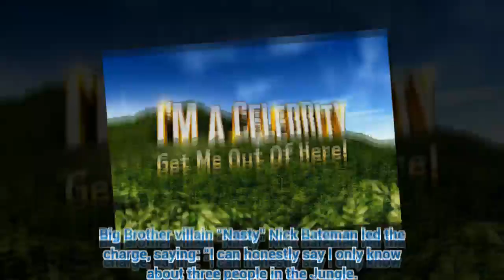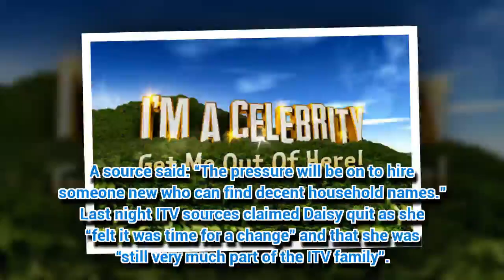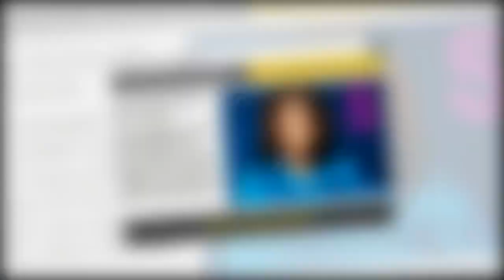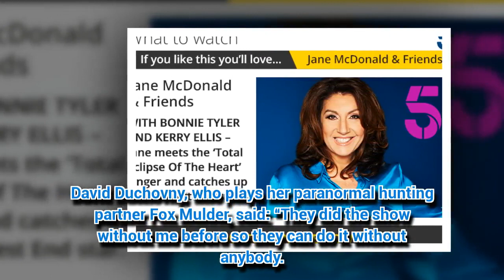I’m a Celebrity 2018: Bosses on hunt for A-Listers for this year’s show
ITV bosses are on the hunt for someone new to get them A-Listers for this year’s show. The casting executive who got panned by viewers over the 2017 line-up with YouTuber Jack Maynard, Scottish politician Kezia Dugdale, comedienne Shappi Khorsandi and WAG Becky Vardy, has gone.